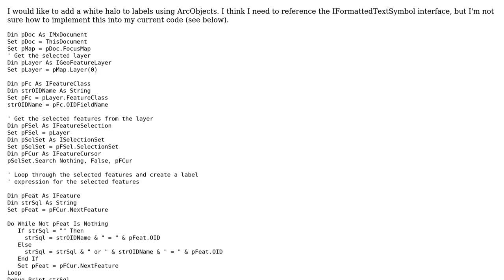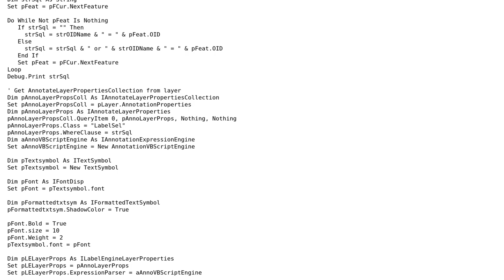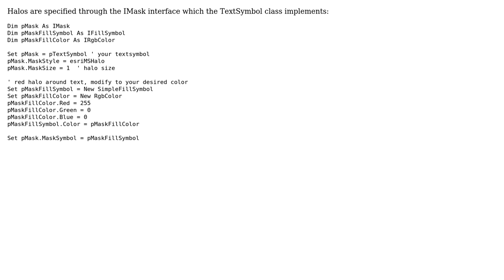GIS: ArcObjects add halo to label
With thanks & praise to God, and with thanks to the many people who have made this project possible! | Content (except music & images) licensed under CC BY-SA | Music | Images & others | With thanks to user Petr Krebs user nmtoken user artwork21 and the Stack Exchange Network Trademarks are property of their respective owners. You are responsible for your own actions.